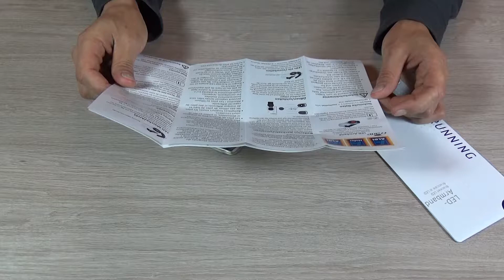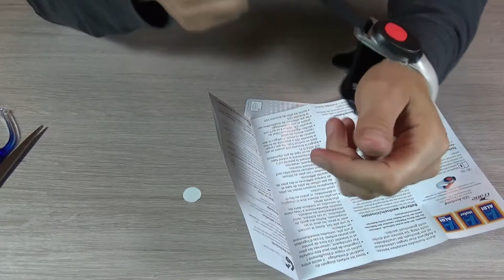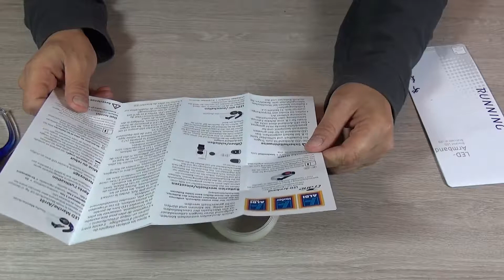LED-Armband für mehr Sicherheit - Unboxing Video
Unboxing Video über ein LED-Armband mit Rotlicht das Dauerlicht oder Blinklicht erzeugt und die Sicherheit bei Dunkelheit und Nebel erhöht!

In diesem Video zeige ich ein LED-Armband mit rotem Licht das die Sicherheit bei Sport, Freizeit und anderen Aktivitäten erhöhen soll.

Gerade im Herbst und Winter wird es schon ziemlich früh Dunkel...wenn man nach der Arbeit noch draußen Sport treibt wird man oft schlecht gesehen...mit diesem LED-Armband mit Rotlicht kann man die eigene Sicherheit steigern und wird von Autofahrern besser wahrgenommen.

Aber auch für Hunde kann man dieses LED-Armband nutzen...Hunde werden im Dunkeln noch schlechter gesehen und wenn ein Hund frei läuft kann es schon mal vor ein Auto laufen.

Mit diesem LED-Armband mit Rotlicht als Dauerlicht oder Blinklicht kann man auf jeden Fall die Sicherheit steigern und wird besser gesehen.

Das LED-Armband funktioniert mit zwei Knopfbatterien CR2032 mit je 3Volt und bieten eine Leuchtdauer von 72 Stunden bei Dauerlicht und 96 Stunden bei Blinklicht...

Hinweis: Google-Links können Partnerlinks enthalten für das ich beim Kauf über den Link eine geringe Provision erhalte um diesen Kanal finanzieren zu können...für Dich bleibt der Preis jedoch immer unverändert günstig!!!